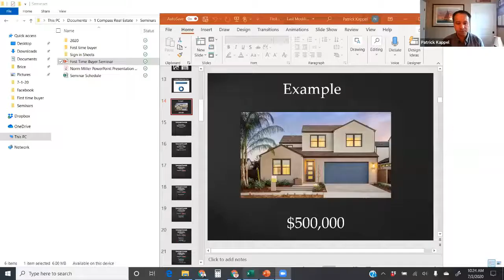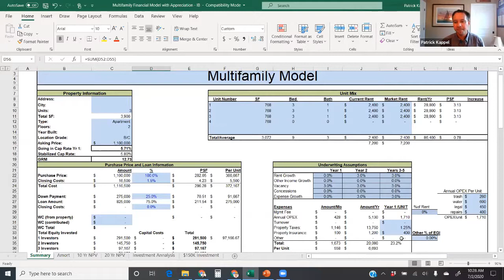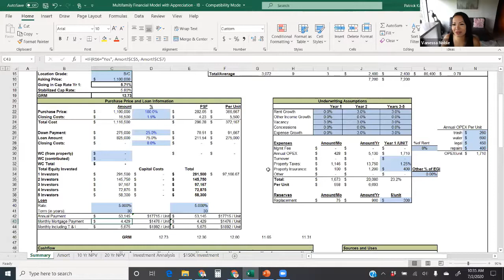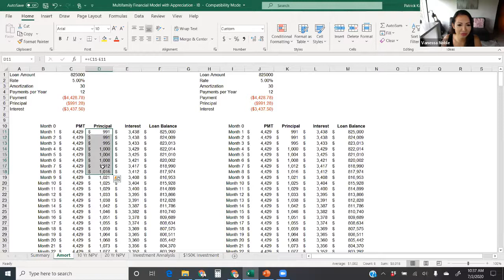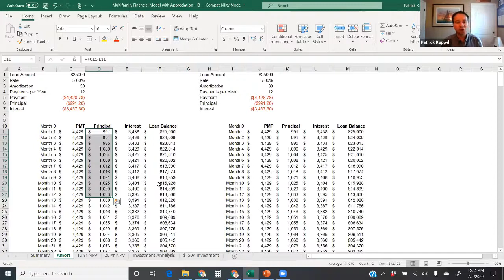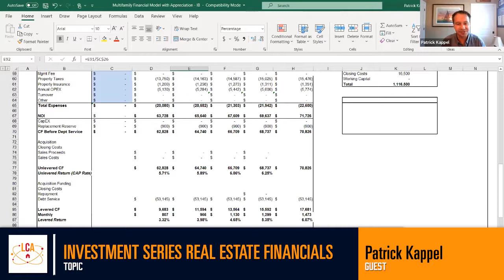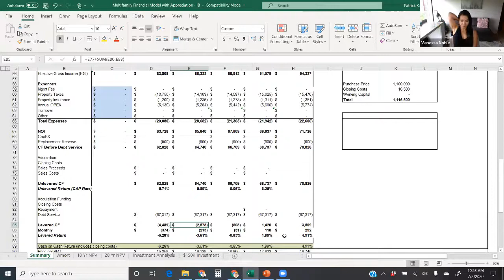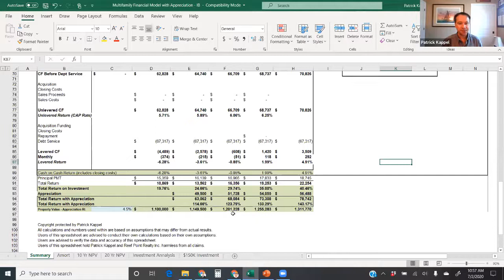Negative Cashflow Can Make You Wealtier Than Postive Cashflow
Join Vanessa Noble and Patrick Kappel as they talked about how Negative Cashflow Can Make You Wealtier Than Postive Cashflow!